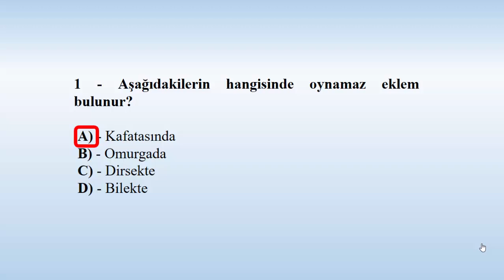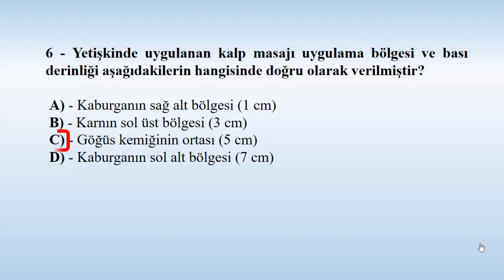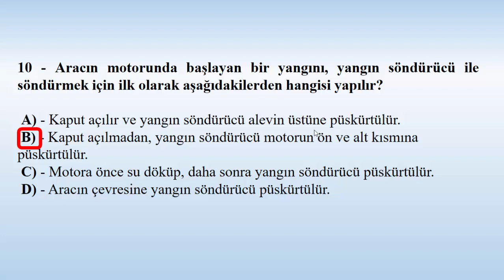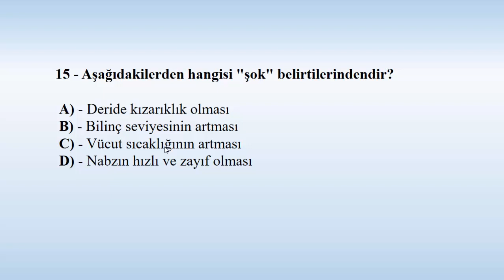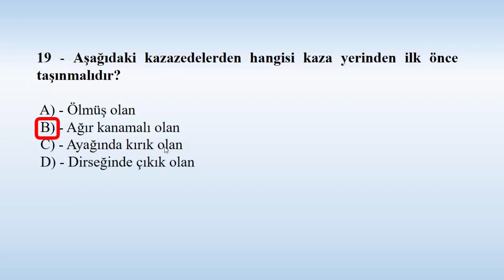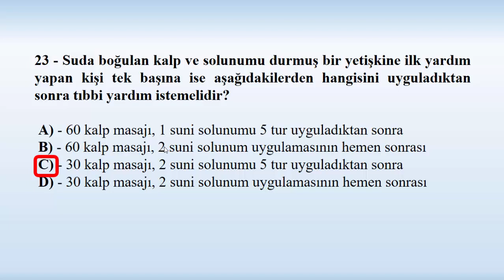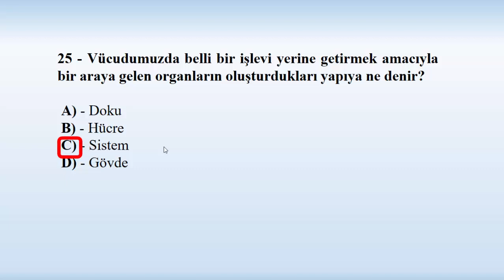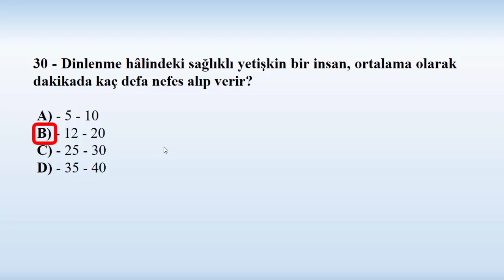TEMMUZ 2019 EHLİYET SINAV SORULARI İLK YARDIM DERSİ (3)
2019 b ehliyet sınav soruları
temmuz ayı çalışma soruları
temmuz ayı ehliyet çalışma motor soruları
temmuz ayı ehliyet çalışma soruları
1  temmuz  elektronik ehliyet sınav soruları,
2  temmuz  elektronik ehliyet sınav soruları,
3   temmuz elektronik ehliyet sınav soruları,
4  temmuz  elektronik ehliyet sınav soruları,
5 temmuz   elektronik ehliyet sınav soruları,
6 temmuz    elektronik ehliyet sınav soruları,
7 temmuz   elektronik ehliyet sınav soruları,
8 temmuz   elektronik ehliyet sınav soruları,
9 temmuz  elektronik ehliyet sınav soruları,
10 temmuz  elektronik ehliyet sınav soruları,
11 temmuz  elektronik ehliyet sınav soruları,
12 temmuz  elektronik ehliyet sınav soruları,
13 temmuz  elektronik ehliyet sınav soruları,
14 temmuz elektronik ehliyet sınav soruları,
15 temmuz  elektronik ehliyet sınav soruları,
16 temmuz  elektronik ehliyet sınav soruları,
17 temmuz elektronik ehliyet sınav soruları,
18 temmuz  elektronik ehliyet sınav soruları,
19 temmuz  elektronik ehliyet sınav soruları,
20 temmuz  elektronik ehliyet sınav soruları,
21 temmuz  elektronik ehliyet sınav soruları,
22 temmuz  elektronik ehliyet sınav soruları,
23 temmuz  elektronik ehliyet sınav soruları,
24  temmuz  elektronik ehliyet sınav soruları,
25  temmuz  elektronik ehliyet sınav soruları,
26 temmuz  elektronik sınav soruları,
27 temmuz   elektronik ehliyet sınav soruları,
28 temmuz  elektronik ehliyet sınav soruları,
29 temmuz elektronik ehliyet sınav soruları,
30 temmuz  ehliyet sınav soruları,